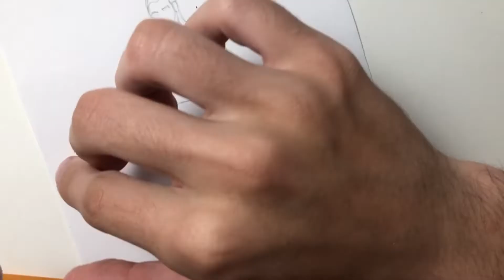how to draw obi-wan kenobi from fortnite chapter 3